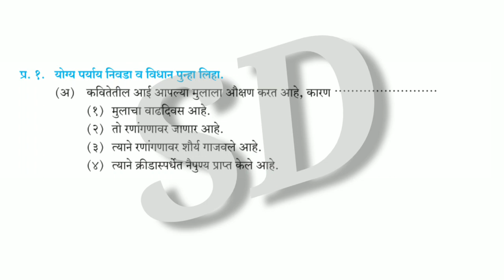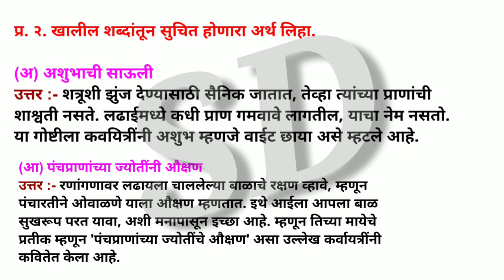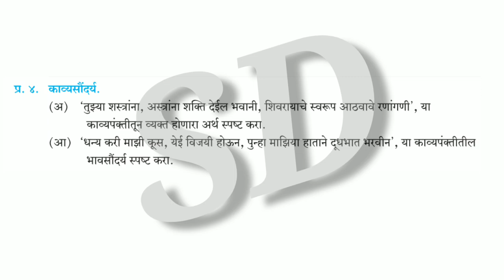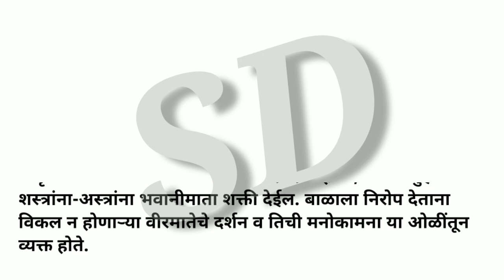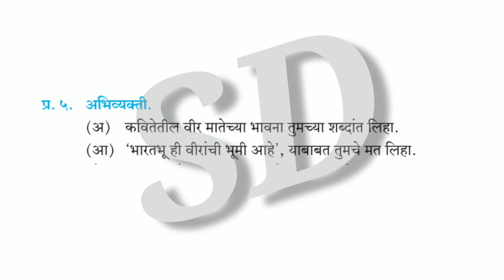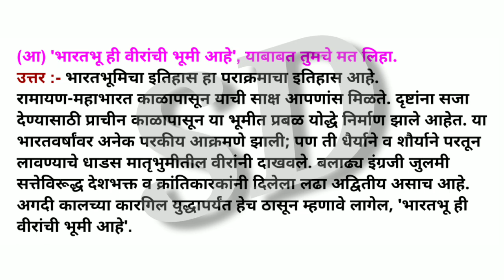१५. निरोप स्वाध्याय | nirop swadhyay | इयत्ता नववी निरोप कविता स्वाध्याय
इयत्ता - नववी
विषय - मराठी

१५. निरोप कविता स्वाध्याय

nirop swadhyay